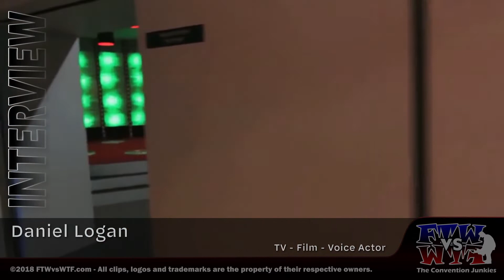Daniel Logan Interview (Boba Fett in Star Wars) London Comic Con 2018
At the 2018 London Comic Con we sat down with the lively Daniel Logan -- famous the world over for his portrayal of young 'Boba Fett' in the 2002 Lucasfilm "Star Wars: Episode II – Attack of the Clones" -- to discusses his life, career and future projects.

Daniel Logan (born June 6th, 1987) is a New Zealand-born actor who was nominated for a Young Artist Award for Best Performance in a Feature Film (Supporting Actor) at the age of 14. His other TV and film projects have included Shortland Street (1992), Tamatoa the Brave Warrior (1998), Hercules: The Legendary Journeys (1999), Falling Sparrows (2000), TakaPu: A Gannet in the South Seas (2003), The Legend of Johnny Lingo (2003), Star Wars: The Clone Wars (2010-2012), Star Trek Continues (2014), The Grindhouse Radio (2016), Sharknado: The 4th Awakens (2016), The Griddle House (2018) and Underdogs Rising (2018).